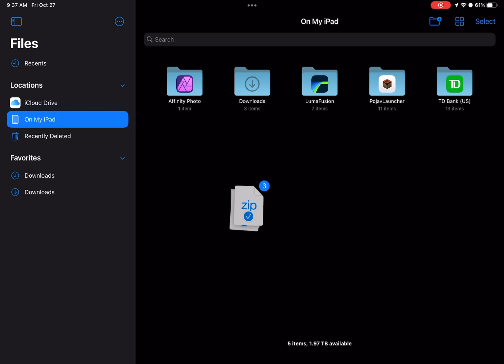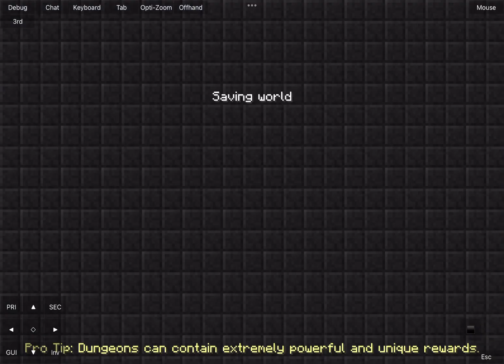How to install mods | PojavLauncher iOS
The latest development build of PojavLauncher (v3.0) has made installing mods for Forge, Fabric, & Quilt much simpler.

[][][][][]   FAQ   [][][][][]

Q: What is PojavLauncher?
A: PojavLauncher is a Minecraft: Java Edition launcher for iOS, and iPadOS.

Q: How do I get PojavLauncher?

Q: Do resource/data packs, mods & shaders work?
A: Yes. Resource and data packs work, although support for mods and shaders is very limited on PojavLauncher.

Q: How do I install mods / shaders / resource packs?
A: After installing Forge, Fabric, or Quilt (and launching game once), you place mods (.jar files) in the following directory → Open 'Files' app → On My Device → PojavLauncher → instances → default → mods.

Q: Do I need a Minecraft Java account to play?
A: Yes. Game piracy is illegal. You are REQUIRED to login with a Mojang or Microsoft account with a VALID GAME LICENSE in order to play Minecraft Java on your Apple device. Go to [] Links [] to buy the game from the official Minecraft website.

Q: Does this work on iOS 17?
A: As of October 26, 2023, there is no way of getting PojavLauncher working on iOS 17 due to lack of JIT support.

[][][][][]   Links   [][][][][]

[][][][][]   Chapters   [][][][][]
0:00 - Installing mods
2:46 - Outro